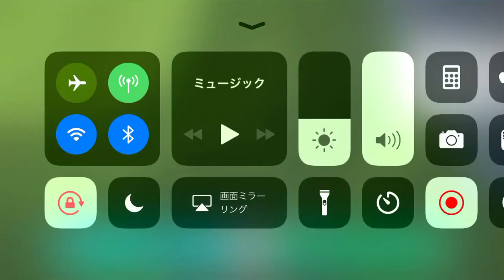スルーパスからのゴール102